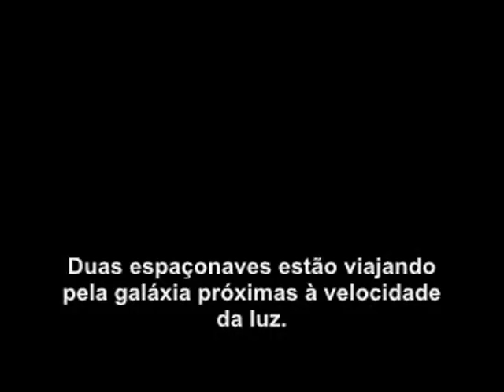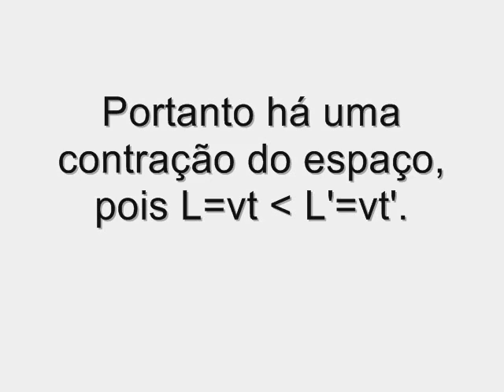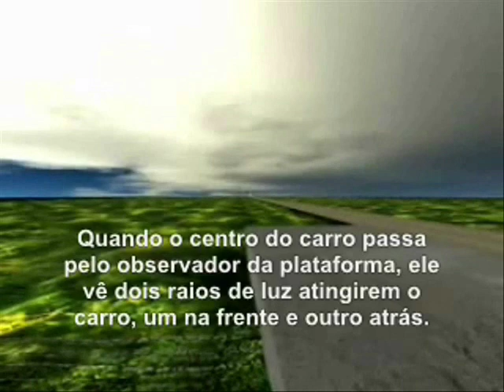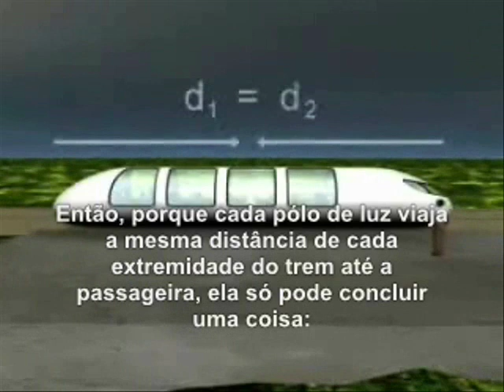Einstein - Teoria da Relatividade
Principais Conceitos da Teoria da Relatividade de Einstein. Dilatação do Tempo; Contração do Espaço; Simultaneidade; Energia relativa à massa: E=mc².